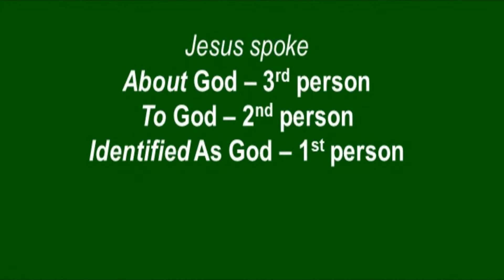Rev. Darlene Strickland "Is Your God YOU Enough" Unity of The Blue Ridge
Rev. Darlene Strickland "Is Your God You Enough" the final talk in the series "Three Faces of God". Exploring our ever unfolding path together. Sunday July 23, 2017. Come join us Sundays as we explore ideas on mindfulness, spirituality and social conscience. Unity of The Blue Ridge, Mills River N.C.